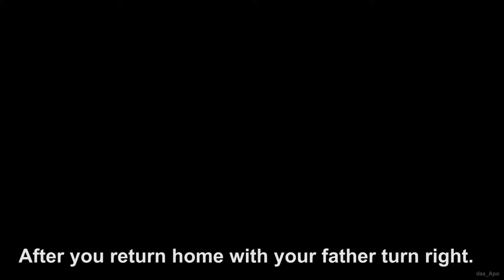A Plague Tale: Innocence - "More Practice" Trophy / Achievement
Chapter 1: The De Rune Legacy

Game: A Plague Tale - Innocence
Developer: Asobo Studio
Publisher: Focus Home Interactive
Platform(s): Sony Playstation 4 (PS4) & PlayStation 5 (PS5), Microsoft Xbox One (Xbone) & Xbox Series S/X (XSS / XSX), Nintendo Switch, Windows PC / Steam, Amazon Luna